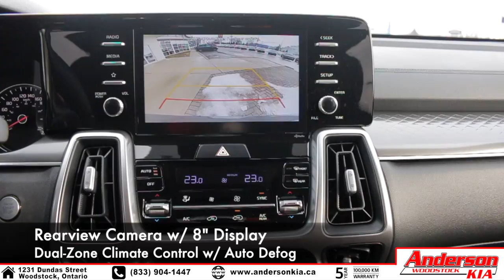KIA IN 30 SECONDS | 2021 Sorento X-Line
Check out the all NEW Re-designed 2021 Kia Sorento X-Line package in Aruba Stone Green!

1231 Dundas Street, Woodstock Ontario

21125*